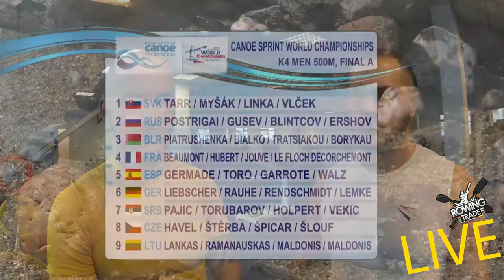ROWINGTRADE "LIVE" - Бирюков и Берендяев – Часть 3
ROWING TRADE "LIVE" - Бирюков и Берендяев – Часть 3
Если не смотрели Часть 1 и 2, смотрите обязательно!

В 3-й части ребята расскажут:
1. Как проиграли Дьяченко Александру и Ляпунову Кириллу, было ли это неожиданно или нет?
2. Гоняясь в одиночках, против друг друга в том числе, заранее знают исход кто кого обгонит или нет, оценивают друг друга на старте или нет, говорят на старте что-то друг другу или нет?
3. Какие планы на К2-200?
4. Будут ли собирать К4-500м, это же новая программа в ОИ?!
5. Чему уделяют больше времени в зале, тонусные тренировки или развитие?

Всё это в 3-й части ROWING TRADE "LIVE" - Бирюков и Берендяев!!!